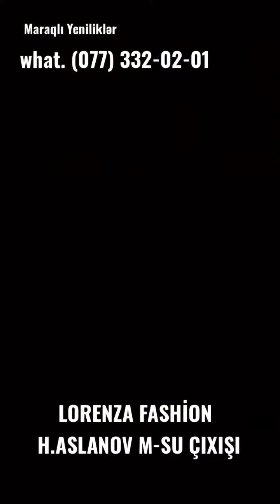MAĞAZAYA SUPER BÖYÜKBƏDƏN GEYİMLƏR GƏLİB!